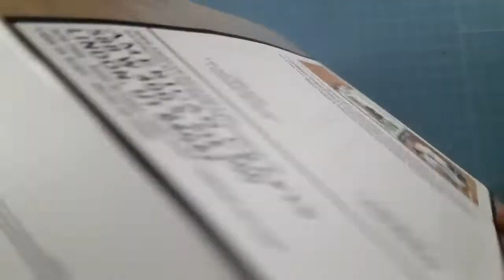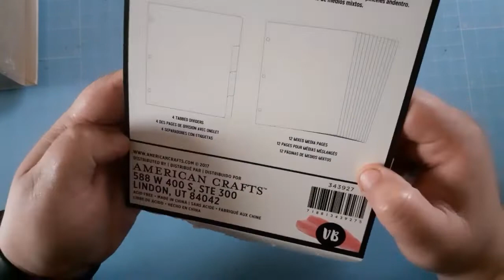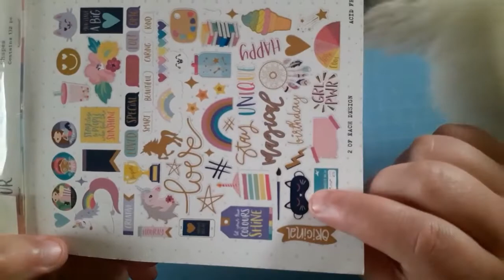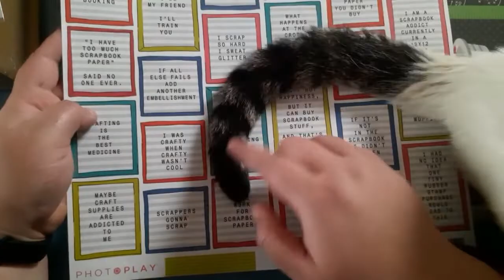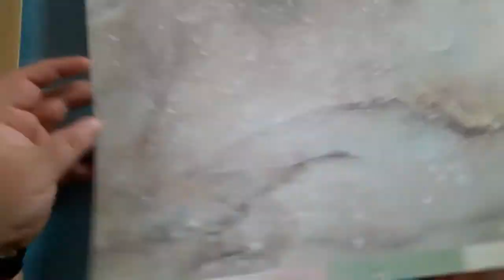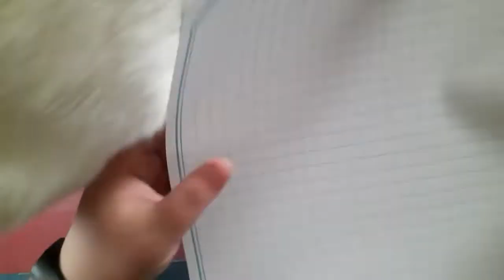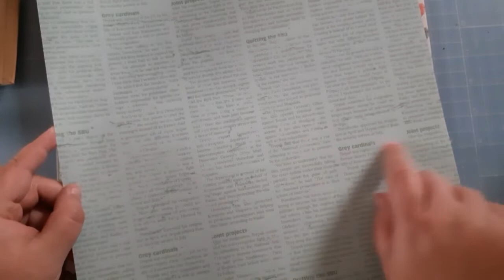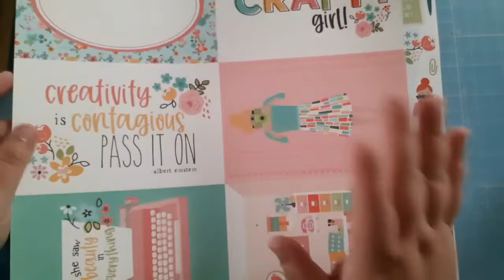Haul Rebajas Enero 2020 | Varias tiendas online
Aqui os dejo unas pequeñas compras que hecho en estas rebajas en Kimidori, Up and Scrap y en Mi tienda de Arte